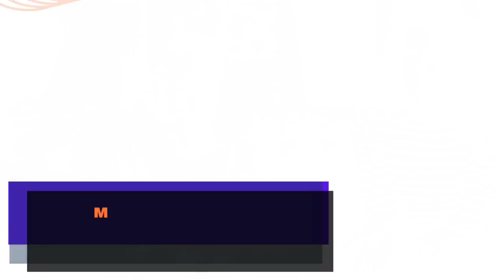Masturbation उपचार, लक्षण और कारण Dr. Deepak Kelkar (M.D.) Psychiatrist, Sexologist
• Psychiatrist
• Hypnotherapist
• Psychotherapist,
• De-addiction Specialist
• Sexologist

हस्तमैथुन (Masturbation) के कारण, लक्षण और उपचार
1. हस्तमैथुन के कारण:
प्राकृतिक यौन इच्छा: यह एक सामान्य और प्राकृतिक गतिविधि है जो यौन इच्छाओं को संतुष्ट करने का एक तरीका है।
तनाव और चिंता: कई लोग तनाव या मानसिक चिंता को कम करने के लिए हस्तमैथुन करते हैं।
यौन अन्वेषण: खुद के शरीर और यौन प्रतिक्रियाओं को जानने के लिए लोग हस्तमैथुन करते हैं।
एकांत और अकेलापन: अकेलापन महसूस होने पर व्यक्ति यौन संतुष्टि के लिए इसका सहारा ले सकता है।
2. हस्तमैथुन के लक्षण:
आनंद की अनुभूति: हस्तमैथुन से व्यक्ति को यौन संतुष्टि मिलती है।
आवश्यकता से अधिक हस्तमैथुन: अगर बहुत बार किया जाए तो यह थकान, मानसिक और शारीरिक कमजोरी का कारण बन सकता है।
अपराधबोध: कुछ लोग इसके बाद दोषी या शर्म महसूस कर सकते हैं, विशेष रूप से यदि समाज या धार्मिक मान्यताएँ इसके खिलाफ हों।
आदत बनना: यह आदत का रूप ले सकता है, जिससे अन्य दिनचर्या पर नकारात्मक प्रभाव पड़ सकता है।
3. हस्तमैथुन का उपचार:
यदि हस्तमैथुन एक हानिकारक आदत बन जाए और जीवन के अन्य पहलुओं को प्रभावित करने लगे, तो निम्नलिखित उपचार लाभकारी हो सकते हैं:

समय का प्रबंधन: हस्तमैथुन की आवृत्ति को नियंत्रित करने के लिए अपने समय को अच्छे से व्यवस्थित करें।
मनोरंजन और व्यस्तता: नई गतिविधियों, हौबीज और खेल-कूद में व्यस्त रहकर इस आदत को कम किया जा सकता है।
ध्यान और योग: मानसिक शांति और संतुलन बनाए रखने के लिए ध्यान और योग का सहारा लें, जिससे आपकी यौन इच्छाएं नियंत्रित रहें।
सामाजिक समर्थन: दोस्तों और परिवार से भावनात्मक समर्थन प्राप्त करना भी सहायक हो सकता है।
4. सामान्य स्वास्थ्य सुझाव:
संतुलित जीवनशैली: नियमित रूप से एक्सरसाइज करें, अच्छा खाना खाएं, और नींद पूरी करें ताकि आपका शरीर और मन स्वस्थ रहे।
गिल्ट से बचें: हस्तमैथुन एक सामान्य प्रक्रिया है और इसे अपराधबोध या शर्मिंदगी के साथ नहीं देखना चाहिए जब तक यह आपके जीवन के अन्य पहलुओं को नकारात्मक रूप से प्रभावित नहीं करता।
हस्तमैथुन के बारे में संतुलित दृष्टिकोण रखना महत्वपूर्ण है ताकि यह आपके जीवन की अन्य गतिविधियों पर असर न डाले।